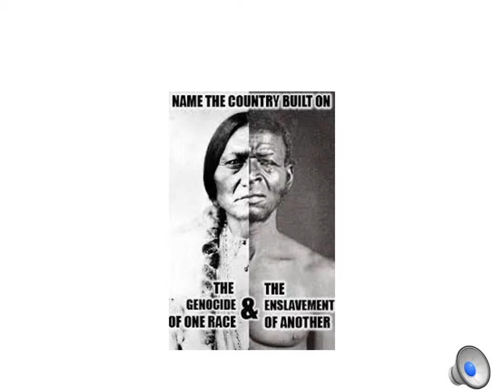The Cost of Brer Rabbit, the American Trickster by Tony Lindsay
The historical origins of the African and Native American tricksters, best known as Br'er Rabbit.  These rabbit and hare tricksters will be discussed in this presentation bringing clarity to the clouded origin of the American trickster and adding to the voice of the story creators. When the historical origins of literature are unknown, people are silenced and forgotten.